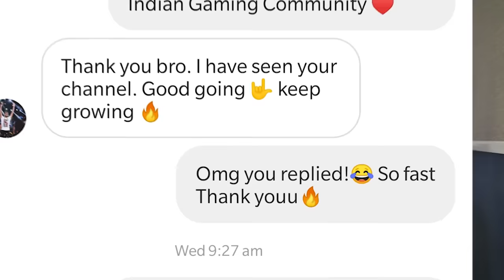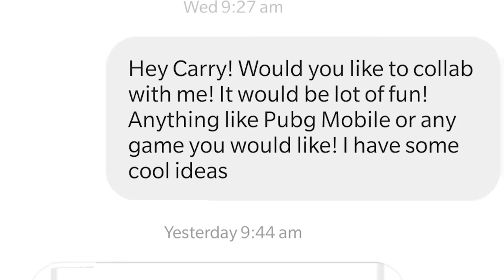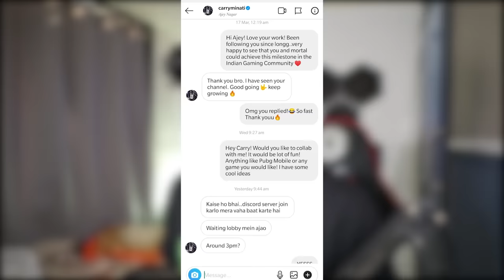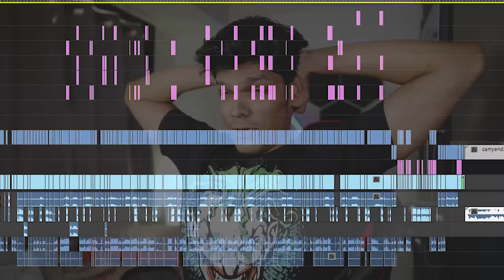CARRYMINATI vs MYTHPAT (PUBG Mobile)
@CarryMinati aka @CarryisLive VS @Mythpat
Who will win??
Comment down!